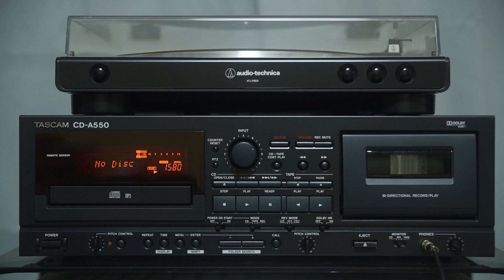유재하 - 우울한 편지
유재하 1집 CD를 녹음한 카세트테이프입니다.